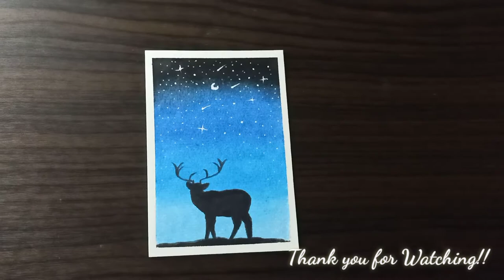Easy Oil pastel art for beginner - Deer silhouette in night sky scenery | Step by step Tutorial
Hi guys, In this video I made an easy and simple oil pastel art for beginner - Deer silhouette | Night sky scenery that you can easily get and do. Hope you appreciate it. Thank you! ❤️

Easy oil pastel deer silhouette in night sky scenery
Easy deer oil pastel art for beginners
Easy moonlight oil pastel drawing
Deer silhouette in night sky
Deer silhouette oil pastel art
Night sky painting with deer
Oil pastel art night sky scenery
Silhouette deer drawing night sky